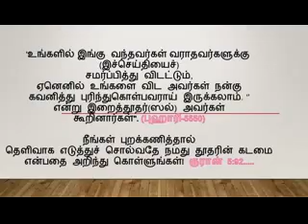மக்கா மதீனாவில் தராவீஹ் தொழுகை 20 ரகாத்துக்கள் தொழுவது ஏன்?